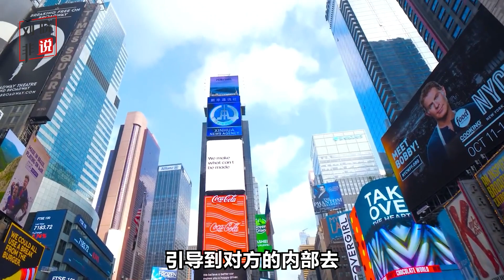布林肯訪華前，中國高調接待比爾蓋茨，處理矛盾開始加強源頭治理【刘晓非】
布林肯訪華前，中國高調接待比爾蓋茨，處理矛盾開始加強源頭治理